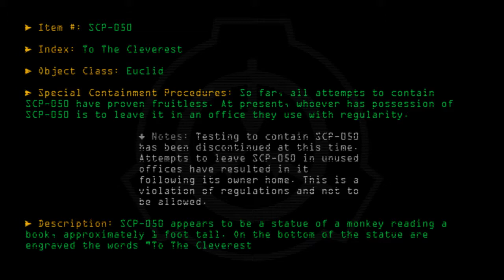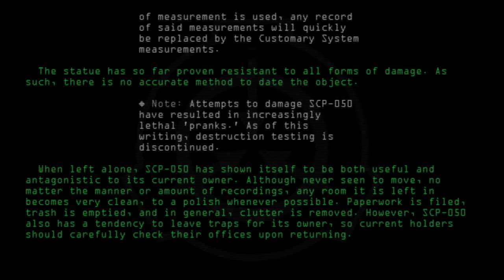SCP-050 - To The Cleverest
Code: SCP-050
Title: To The Cleverest
Rating: +273
Approximate Wordcount: 763
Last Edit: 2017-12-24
Revision: 20